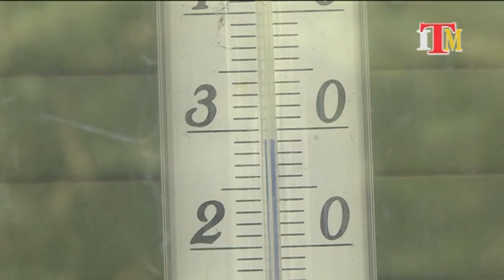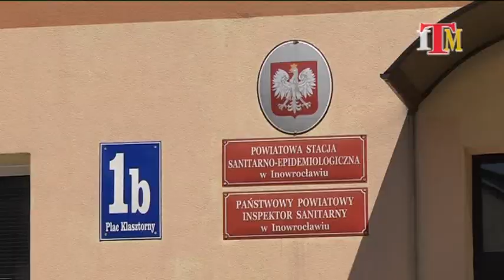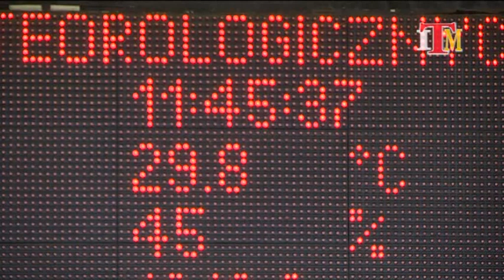Magazyn Miejski z dnia 26 czerwca 2019 r.